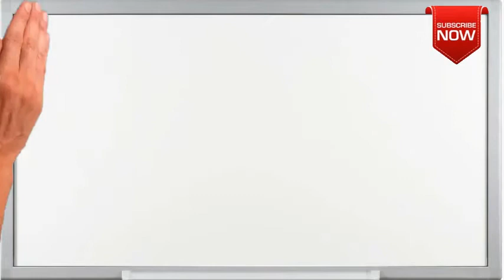What is the full form of GSMQ?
This page is all about abbreviation, acronym and meaning of the given term  GSMQ.
Not able to find full form or full meaning of GSMQ May be you are looking for other term similar to  GSMQ.